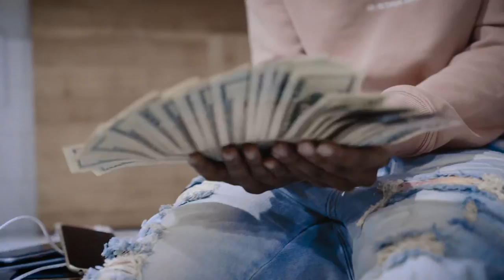Gaida Noriega • “CREDENTIALS” • ShotBy @Sovisuals LongLiveSoVisuals 🌐🎥💔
Shot By : @Sovisuals 🎥

❄️ G L A C I E R  M O D E ❄️ MIXTAPE 💽 OUT NOW ‼️

❄️☃️ G L A C I E R  M O D E  2️⃣ ☃️❄️ COMING SOON 💙®️

GO DOWNLOAD 🥶🔥 ON ALL STREAMING PLATFORMS ⏯